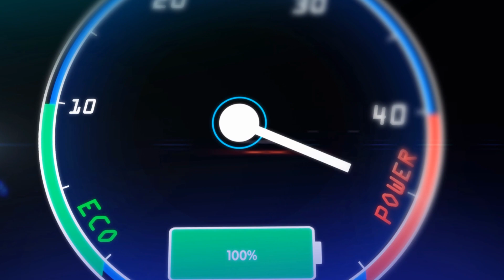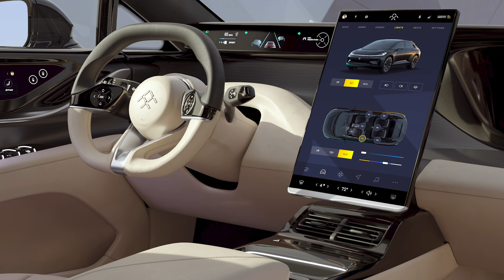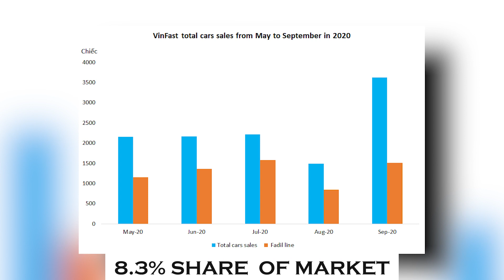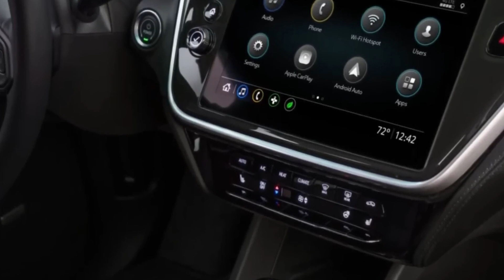HOT NEW ELECTRIC VEHICLE'S COMING IN 2023!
Hi there, and welcome to LuxeCost! Several electric vehicle models are expected to be released in 2023. So in today's video, we will take a look at the upcoming models.